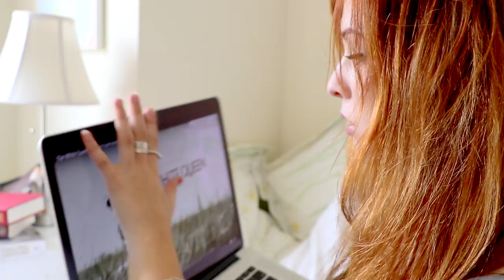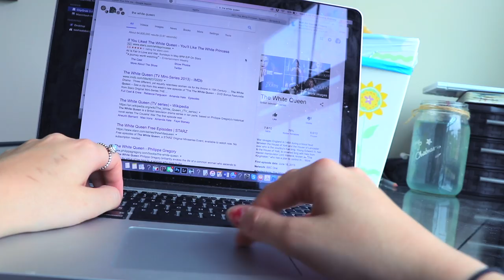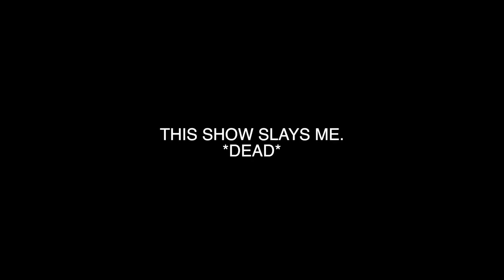TV SHOWS I RECENTLY BINGED! *HEART EYES*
P O  B O X:
Sasha Alsberg
PMB 114
825 Waukegan Rd. A8